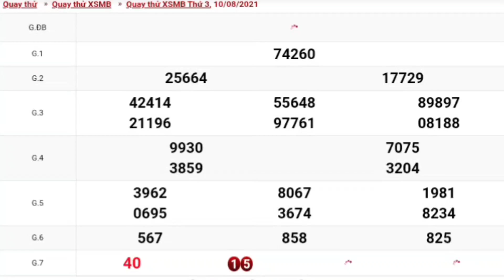XSMB • Quay Thử Dự Đoán Kết Quả Xổ Số Miền Bắc P12 Hôm Nay Ngày 04-08-2021